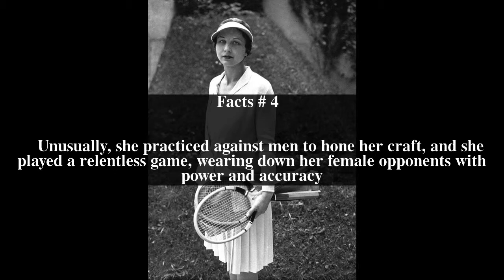Helen Wills Top # 5 Facts